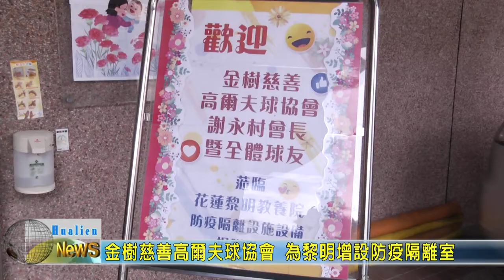20200520 11 金樹慈善高爾夫球協會 為黎明增設防疫隔離室